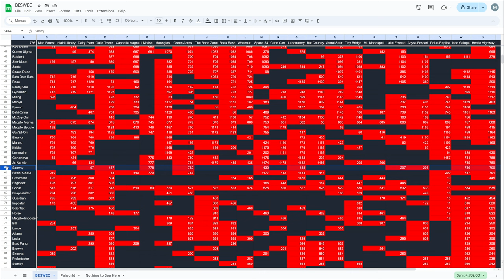Vampire Survivors BESWEC 293 Going Off the Plotrails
Vampire Survivors BESWEC 293 and I've lost track of the plot.  We're going off the plotrails laid by the GM to go and do our own thing.

Je-Ne-Viv is eating worlds and along for the dining trip is Megalo Syuuto Moonspell, Gav'Et-Oni, Maruto Cuts, Keitha Mourt, Genevieve Gruyère, Rottin' Ghoul, and Crewmate Dino from the Emergency Meeting DLC.

00:00:00 Vampire Survivors BESWEC 293 Going Off the Plotrails - Je-Ne-Viv Devours Bone Marrow in The Bone Zone
00:18:22 Je-Ne-Viv Consumes Even the Void of Space 54
00:31:03 Je-Ne-Viv Munches Fast on Carlo Cart
00:39:24 Laborratory Experiments With New Tasty Treats for Je-Ne-Viv
00:51:56 Je-Ne-Viv Eats Stops for a Bite or Hundred Thousand in Bat Country
01:04:08 Tally Check-off. 1,189 Down, 766 to Go
01:04:41 Thanks and Thumbnail